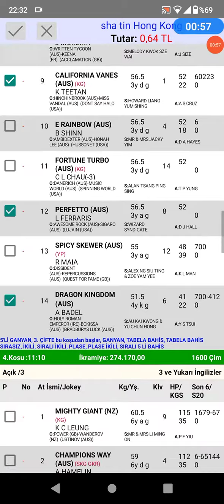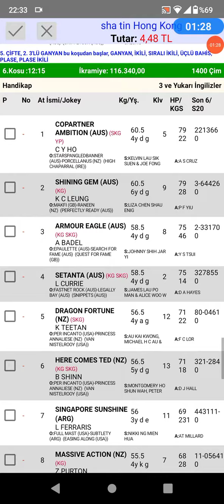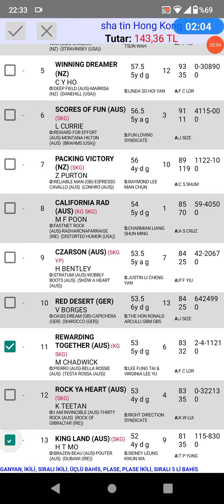29 Mayıs 2022 TJK sha tin Hong Kong 🐎 at yarışı tahminleri altılı ganyan tahminleri